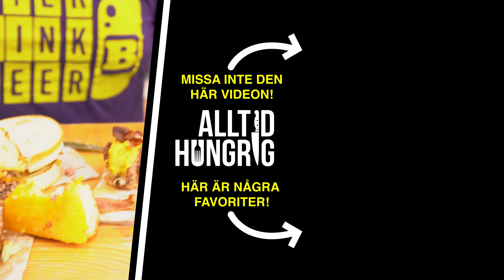Testar alla hamburgare på Stockholm Burger Fest 2022 med Miss Burgerbabe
Den här veckan besökte jag Stockholm Burger Fest 2022, Sveriges största och första hamburgar-festival. Med mig i videon är Miss Burgerbabe aka Selin Safer som tillsammans med de andra i Burgerdudes arrangerar festivalen med Barrels.
I videon testar vi alla festivalens burgare, missa inte detta! Och festivalen håller på till och med söndag, så det finns fortfarande tid att bege sig dit när denna video publiceras.
Restaurangerna som var där är Gasoline Grill från Köpenhamn, Burger & Beyond från London och Barrels som gjorde både Burgerdudes-burgaren och Miss Burgerbabes egen burgare.

Berätta gärna vad du tycker om videon i kommentarerna!

⏰⏰ INNEHÅLL⏰⏰
0:00 - Intro
1:44 - Presentation av hamburgarna
4:48 - Test av hamburgare från Gasoline Grill
6:48 - Test av Miss Burgerbabes hamburgare
8:22 - Test av Burgerdudes hamburgare
10:40 - Test av Burger & Beyonds hamburgare

○ Filmar med: Xiaomi X11 Ultra och Sony A6600
○ Producent, redigerare och animering av allt förutom logo: Andreas Ivarsson